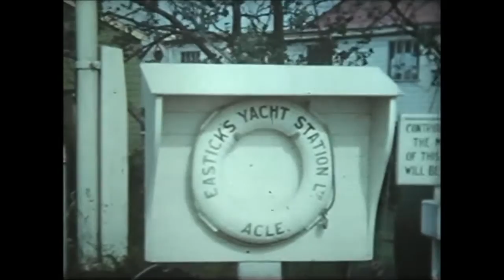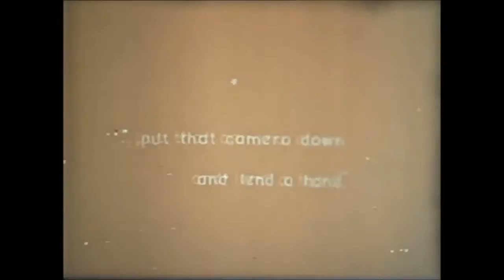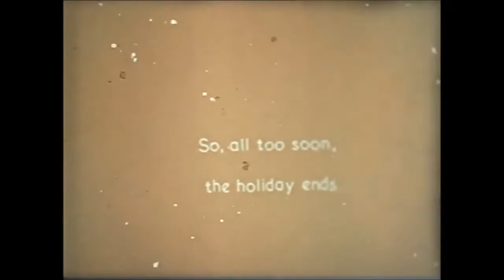1953 Norfolk Broads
1953 home movie of a holiday on the Norfolk Broads aboard the Purple Rose, with Don Coleman and Ted Godfrey.